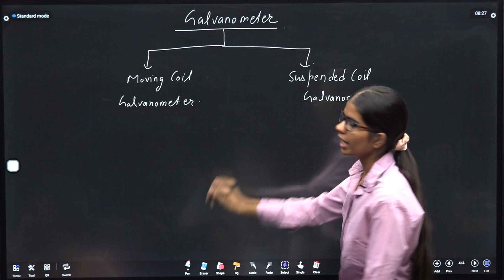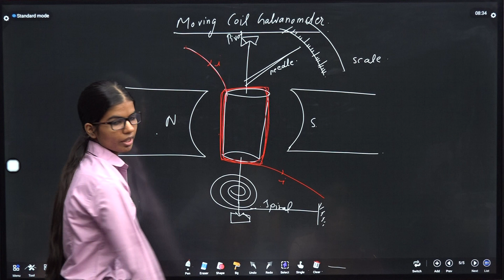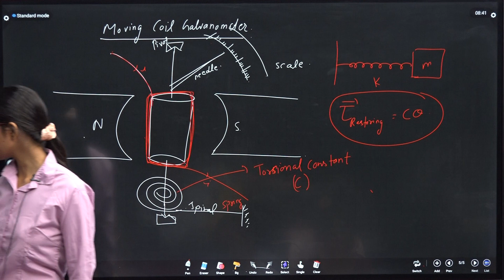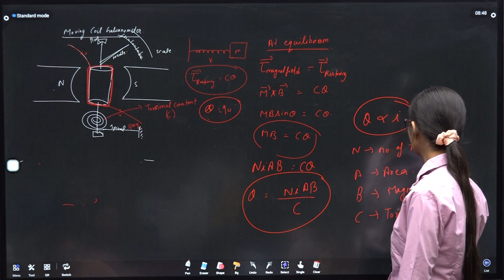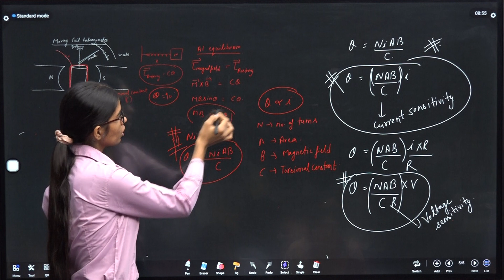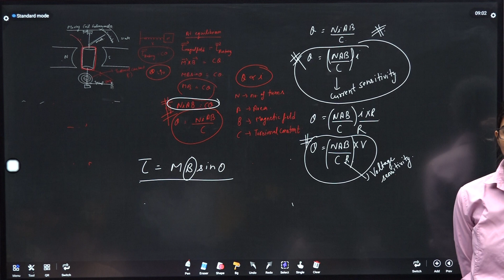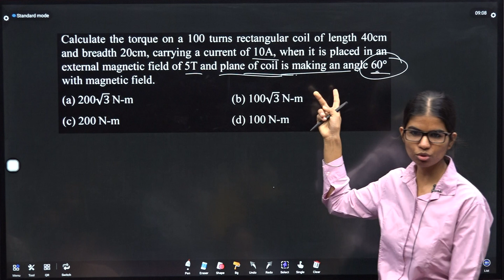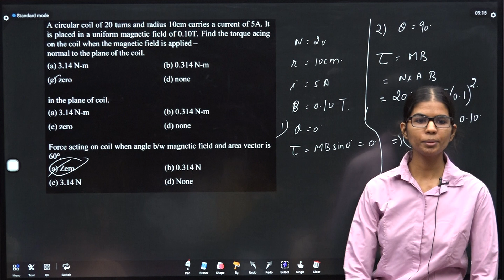EM CV EXTRA 1 GALVANOMETER